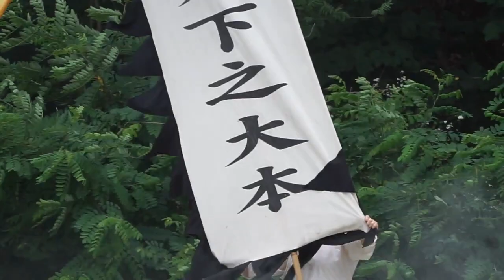보은2, 모심는 소리, 영상 보기, 한국문화정보원, 우리소리박물관, 2020년, Video